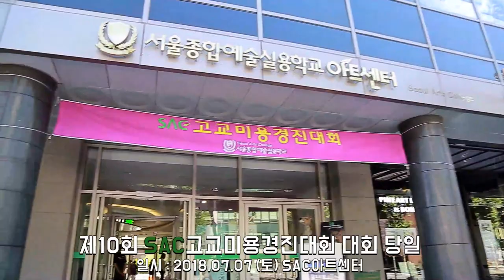[싹튜브] 서종예 제10회 고교미용경진대회 서울종합예술실용학교 전체 현장 영상